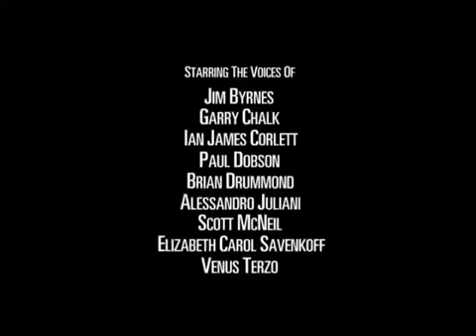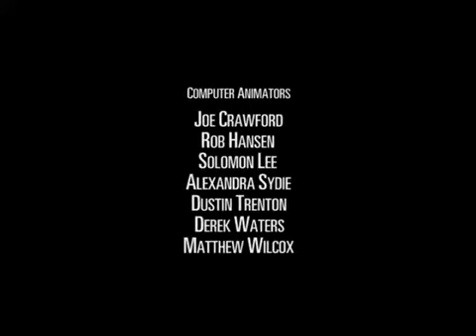Beast Machines Capitulo 7 latino